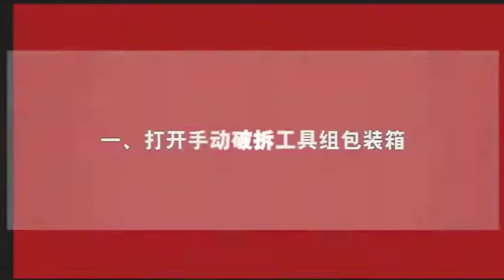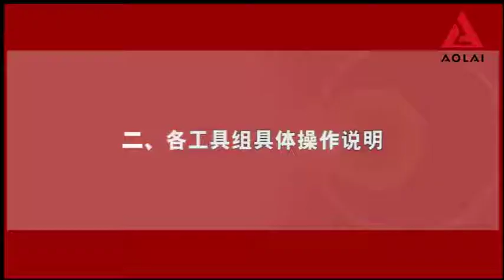Aolai Manual Breaking Tool Kit 8CJS6000B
Aolai Rescue Technology Co., Ltd
No.958 Hongdu Road, Economic and Technical Development
Zone, Dezhou City, Shandong Province, China
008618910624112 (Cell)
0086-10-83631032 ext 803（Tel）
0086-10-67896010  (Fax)